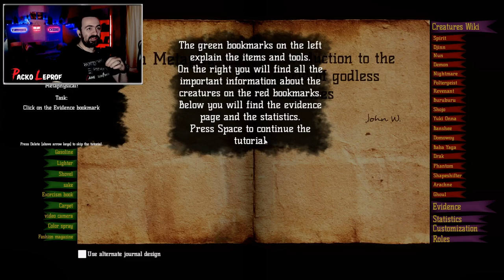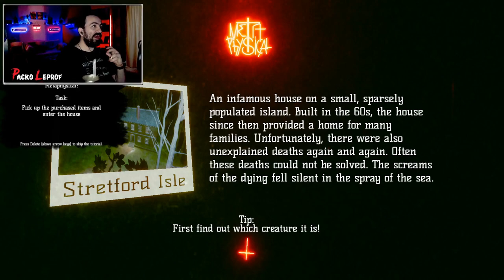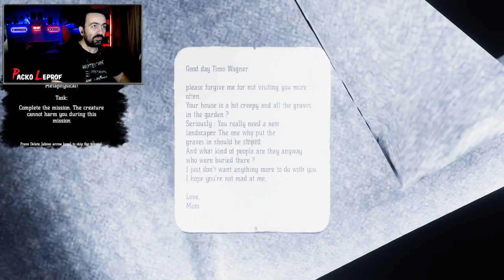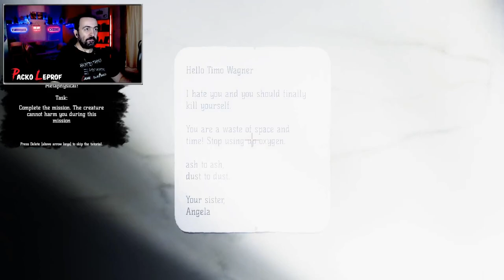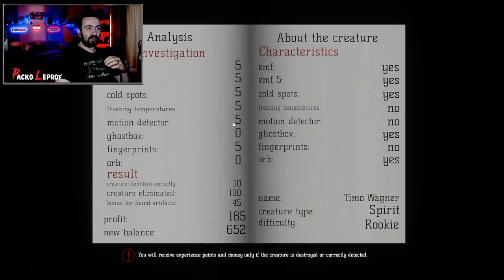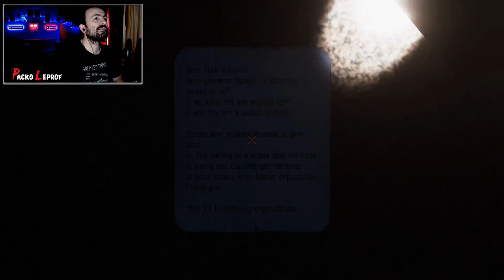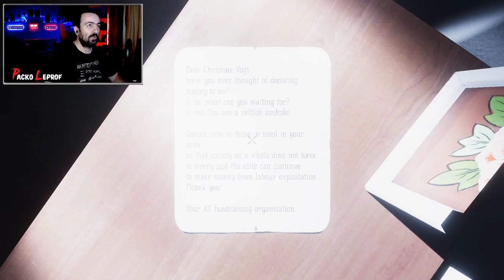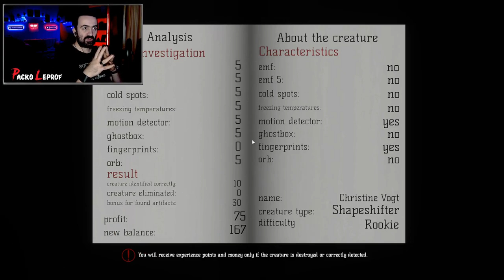Metaphysical - Ghost Hunting game inspired by Supernatural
In MetaPhysical Supernatural phenomena are on the rise.  you and your friends go on the hunt for eerie creatures to put an end to their sinister activities! Whether it's an ordinary ghost or a demon, your task is to identify the rumbling creature and then finish it off.

0:00 - intro

03:06  - Lets start

05:30 - The Tutorial

25:00 - Play On Line

36:15 - The Epilogue